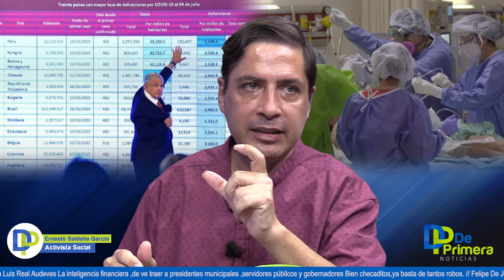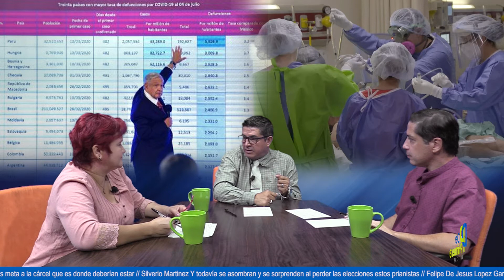ANTE GOBIERNOS INCOMPETENTES: CONTAGIOS Y MUERTES ALARMANTEMENTE AL ALZA POR COVID.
Todos sabíamos que una vez pasada la época electoral, la realidad en relación a la pandemia y sus contagios sería impactante, los gobiernos y sus políticos, de todos los colores y partidos, impulsaron en gran medida el caos de salud que ahora vivimos.

Las mentiras e intereses han marcado el camino de contagios de esta pandemia. Gobiernos asesinos carentes de el mínimo sentido humanista para cuidar a su población, toda la verdad se esconde y la incoherencia se presenta en forma de discurso acusatorio hacia sus rivales políticos del pasado y el presente.

Solos como sociedad tenemos que cuidarnos del monstruo que ha significado el Covid, pero el virus no es el único enemigo, la carencia de planeación en la prevención del contagio por parte de gobiernos e instituciones forman la enorme vía de acceso a que la población se contagie, enferme y lamentablemente muera.

Todos en conjunto: autoridades, instituciones y sociedad estamos atrapados en una demencia que camina alegre, altanera e inconscientemente a formar solo parte… de una mortal estadística.